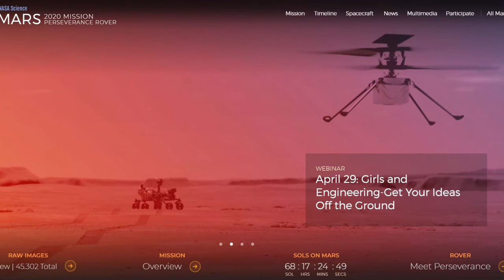Руины Марса. Тайны Красной планеты. Альтернативная история / Часть 2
Фотографии Марса на сегодняшний день это как "киндер сюрприз"для тех, кто эти фотографии изучает. Обнаруженные мною на фотографиях Марс руины очень похожи на руины которые есть у нас на земле. Поэтому буду делиться с вами что нашёл я лично и что нашли ребята энтузиасты в Испании
У меня есть одно хобби, это поиск заброшенных крепостей и замков на территории Валенсийского содружества в Испании. Занимаюсь я этим поиском  благодаря картам Гугл. Один из элементов этого поиска я применил на фотографиях Марса.
Друзья! Мне будет очень интересно ваше мнение Альтернативная_история​. Жду от вас комментариев. Всем всего хорошего!
Материал готовился по официальным данным Национального управления по аэронавтике и исследованию космического пространства /  National Aeronautics and Space Administration "NASA"

Что бы удобно покупать или продавать антиквариат​​​​ или коллекционные вещи антиквариат_в_Испании​​​​ переходите по моей ссылке мой eBay